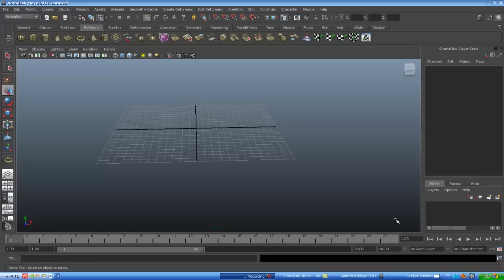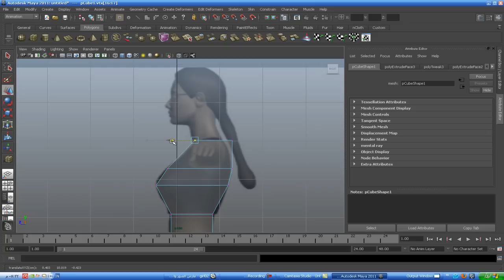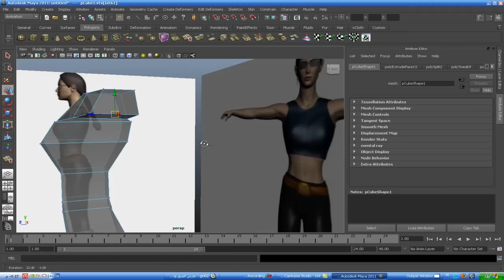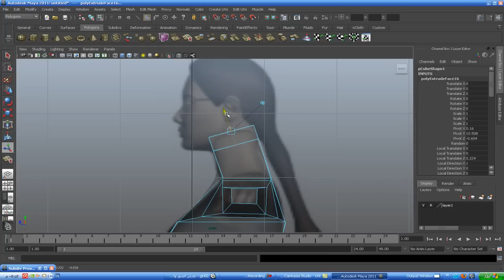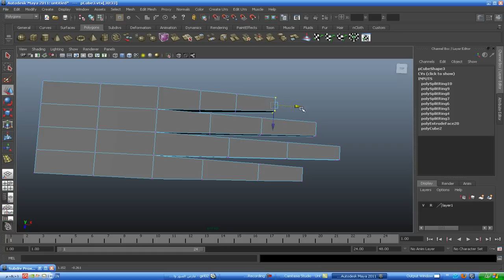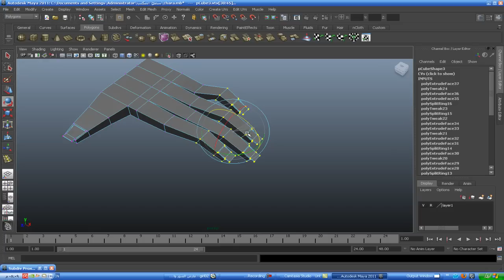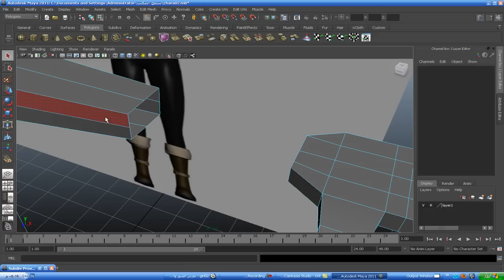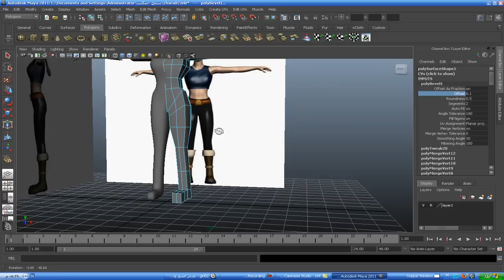تصميم شخصية وتحريكها 1